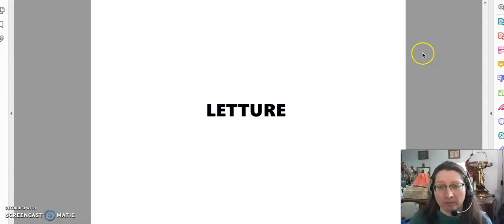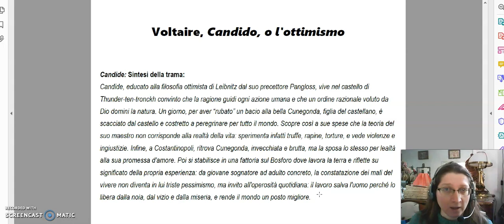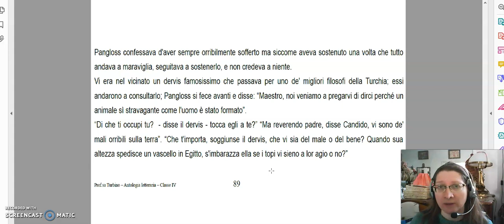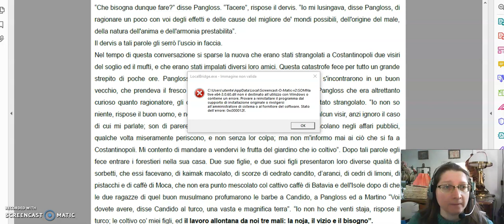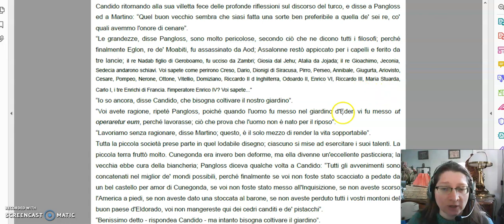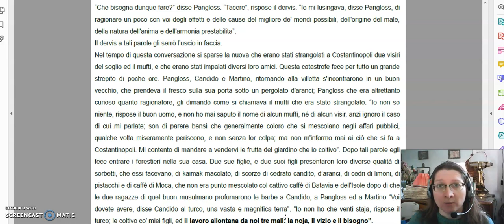Ita - Sto IV - Iluminismo - Parte 4